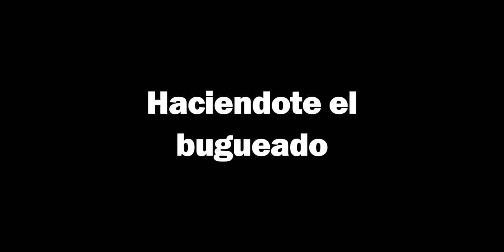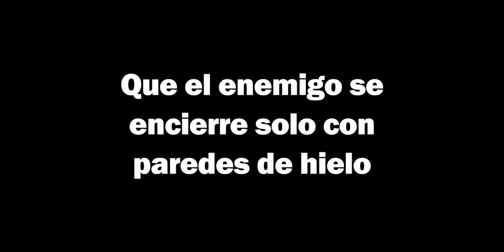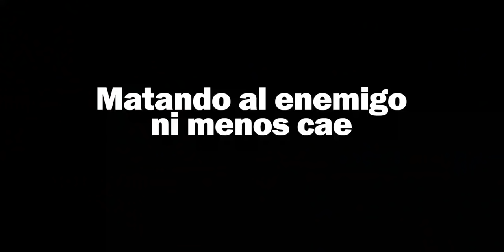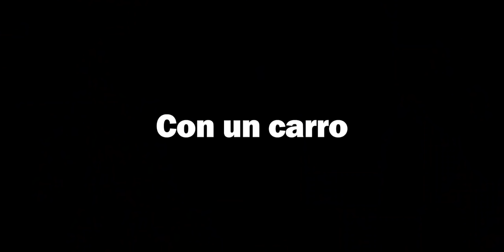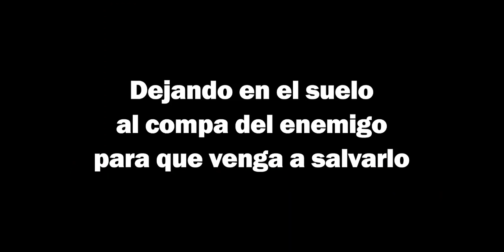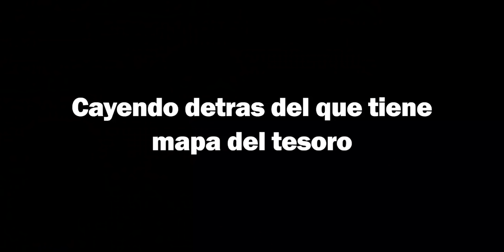MANERAS DE TROLLEAR Y MOLESTAR EN FREE FIRE #2- Dshanto